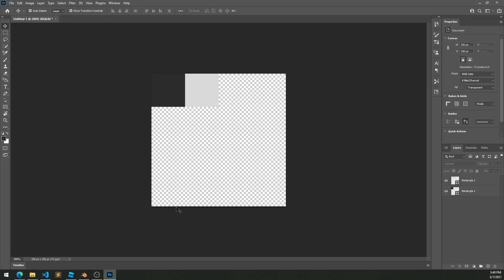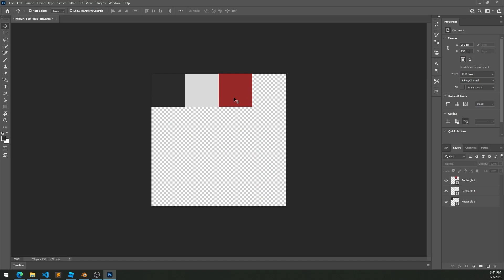Low-Poly Mailbox Timelapse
Creating and rigging a low-poly mailbox.

Algorithms
Podington Bear